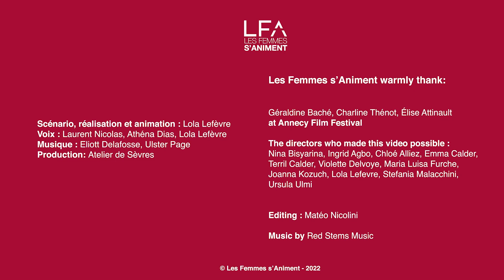Lola Lefevre, "Maman, Il a quoi le chien?" I Women in Short 2022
Annecy 2022: 1 jour, 1 film, 1 portrait
Lola Lefevre court métrage "Maman il a quoi le chien?" en compétition Court métrages Fin d'études